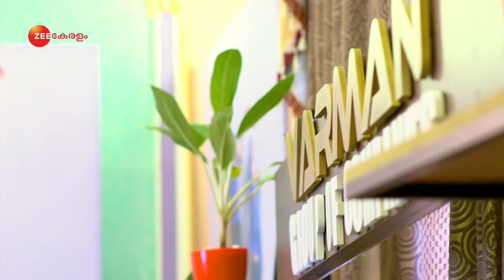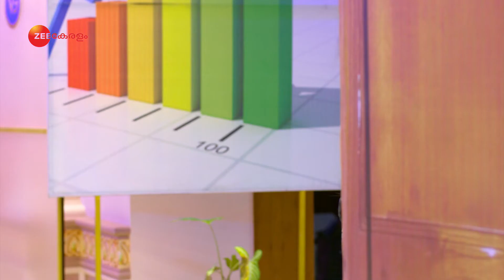Neeyum Njanum - Malyalam TV Serial - Full Episode 29 - Shiju Abdul Rasheed - Zee Keralam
In this full episode of Neeyum Njanum, Trivikraman gifts Sarojam and brand new fridge. Later, Ravi Varman lashes out at Sreelakshmi for entering his cabin without permission. The sudden change in Ravi Varman's attitude worries Sreelakshmi. Sandra questions Sreelakshmi.

Show Name : Neeyum Njanum
Producer/Star Cast : Shaji Nuranaadu Shiju Abdul Rasheed, Shobha Mohan, Sapna Mohan, Kalyani Nair